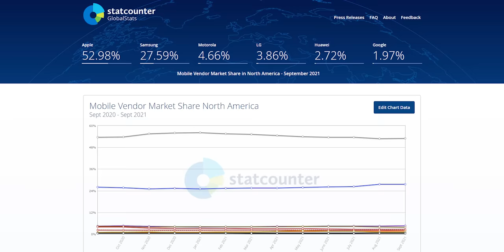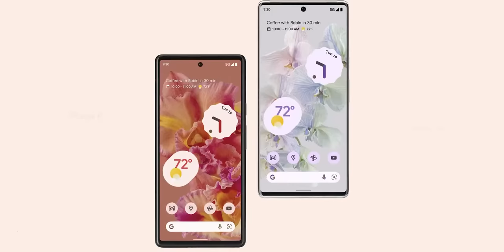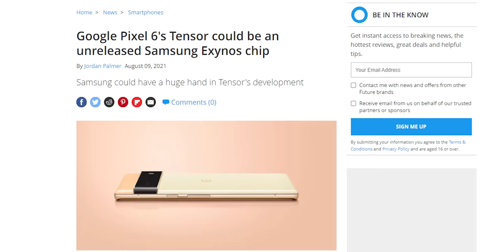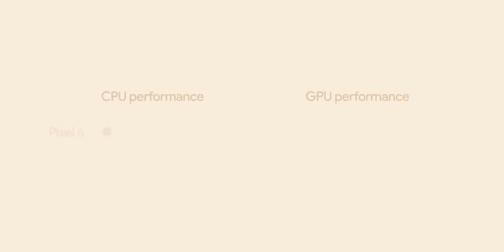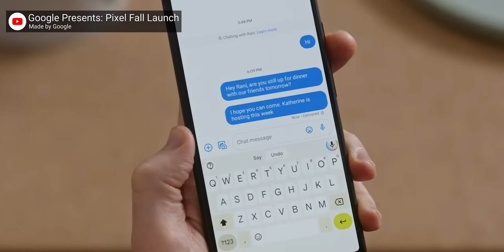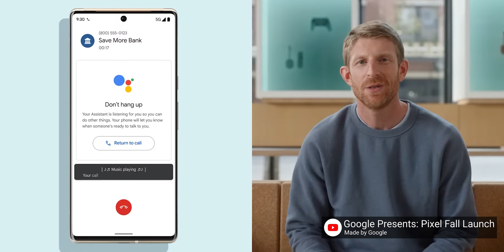Google's trying to be Apple - Pixel 6 Launch Event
Get $25 off all pairs of Vessi Footwear with offer code LinusTechTips

Google finally held the Pixel 6 Launch event, where they made lots of promises about their first custom-designed mobile chip, Tensor. Will it make the Pixel 6 and 6 Pro more interesting than the last few Pixel phones?

Buy Google Pixel 6
On Amazon (PAID LINK)
On Best Buy (PAID LINK)
On B&H (PAID LINK)

Buy Google Pixel 6 Pro

CHAPTERS
0:00 Intro
1:10 What is a Pixel 'Pro'?
2:27 Google Tensor
3:31 Camera software features
5:18 Other ML-powered stuff
6:20 Conclusion